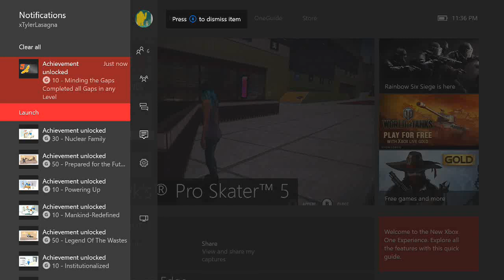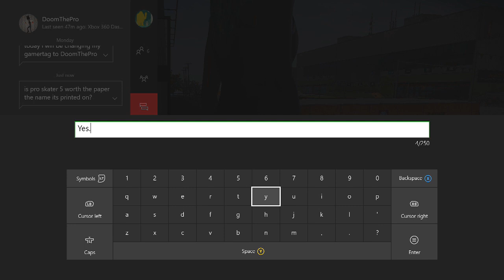Let's Play Tony Hawk's Pro Skater 5 Part 6 - Mega Park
We do some stuff in the Mega Park!

Any further questions, comments, or concerns?